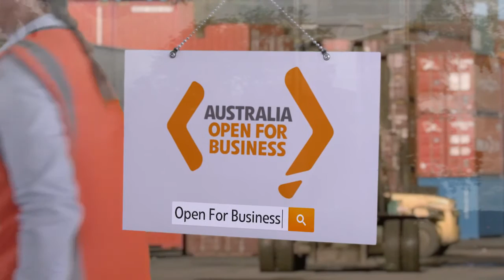Testimonials – David Mumford from RBK Nutraceutical